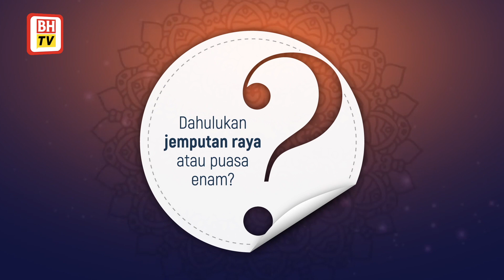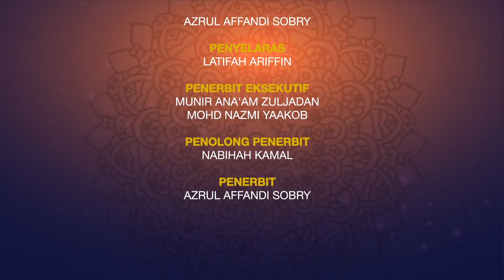[Kapsul BHTV] Jom Tanya Ustaz - Dahulukan jemputan raya atau puasa enam